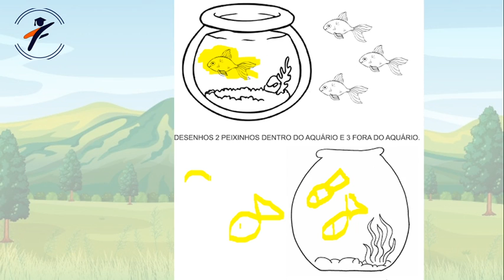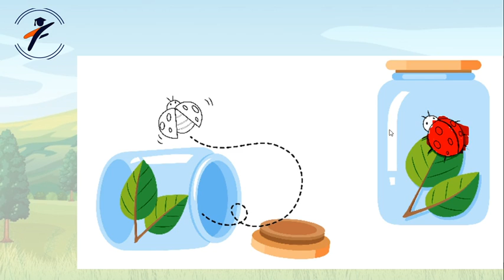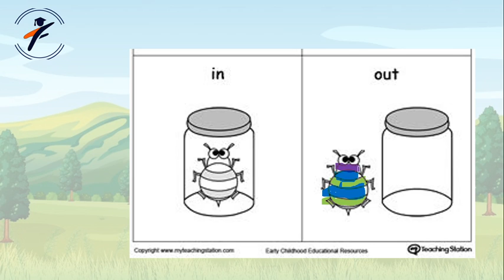Inglês - Aula do dia 20/10/2020 - Turmas: G2 e G3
Aula sobre os conceitos : Fora e Dentro.